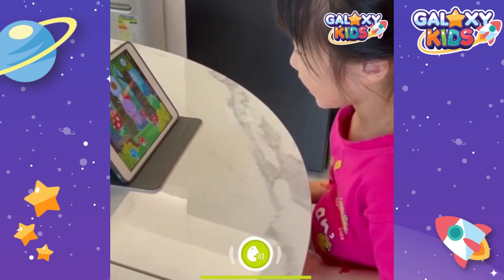Learn English | Fun English Learning App for Kids GalaxyKids Experience | Best Learning App for Kids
😍 We're so excited to see these children having fun as they play and learn English with Galaxy Kids! Some of them have been with Galaxy Kids for more than 3 months and they can now confidently pronounce English words. Their parents really enjoy seeing how much they enjoy learning! 🤗

ติดตามการอัปเดตและโปรโมชั่นของเราบน Facebook:

업데이트된 프로모션 정보를 보려면 Instagram에서 팔로우하세요:

英語 幼児,英語 子供 歌, 兒童英文, 寶寶英文,3歳 英語, 童话故事, 아이들 영어, 유아 영어 교육, คอร์สพูดอังกฤษสำหรับเด็ก,ภาษาอังกฤษสำหรับเด็ก, Galaxykids, galaxykid, galaxy kid, 銀河小孩, ギャラクシーキッズ, 갤럭시 키즈